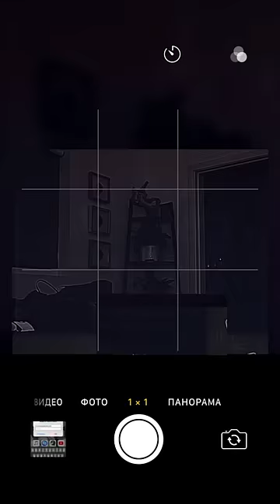Любите крыс после этого?😰